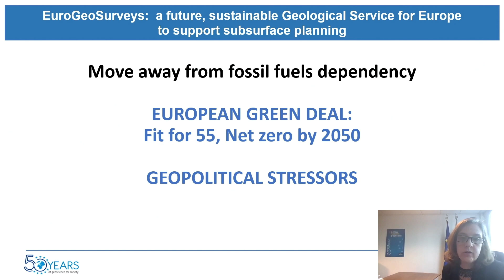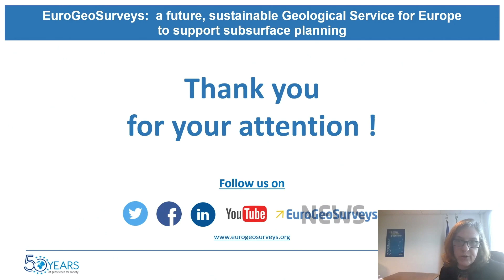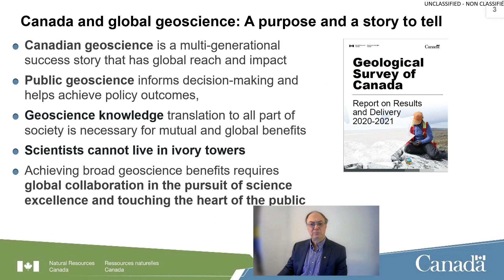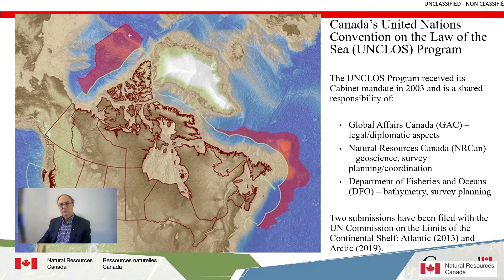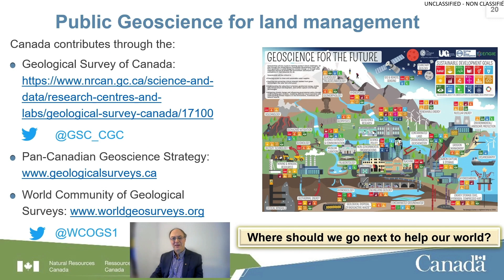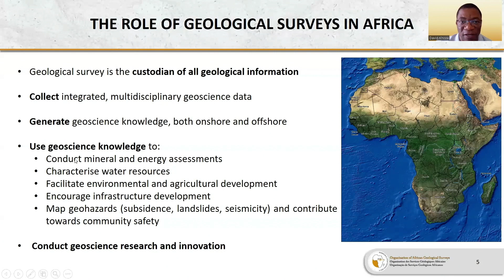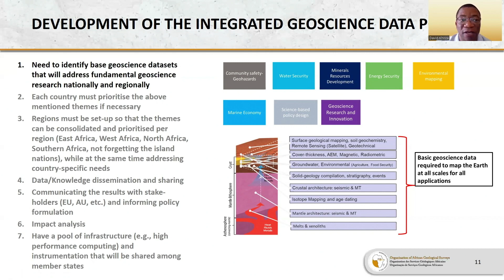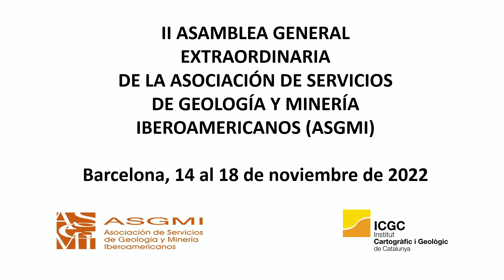"El Rol de los Servicios Geológicos en la Ordenación y Gestión Territorial".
II Asamblea General Extraordinaria - Barcelona, noviembre 2022.
Grabación de las sesiones del taller.
Parte 5.